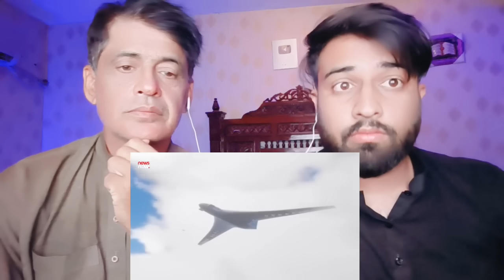भारत ने रातों-रात अमेरिकन प्रेडेटर ड्रोन का बाप बना कर अमेरिका में मचा दिया मातम